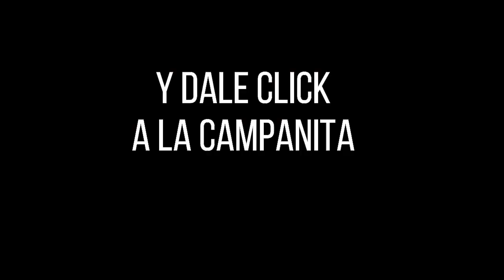Resultado FANTÁSTICA NOCHE del sábado 06 de noviembre de 2021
Hola buenas noches, te presentamos los resultados de las loterías y chances en Colombia, vamos con el Resultados del Chance La Fantástica noche del sábado 06 de noviembre de 2021.

Resultado LA FANTÁSTICA NOCHE Del sábado 06 de noviembre